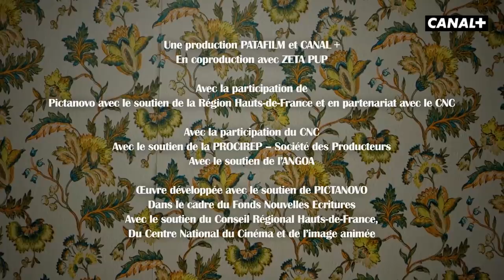#02 Sous-doués - TÊTARD - CANAL+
Têtard se veut le voyage initiatique de ces deux parents en devenir, dans l'attente de cet objet non identifié qu'est leur enfant à naître.